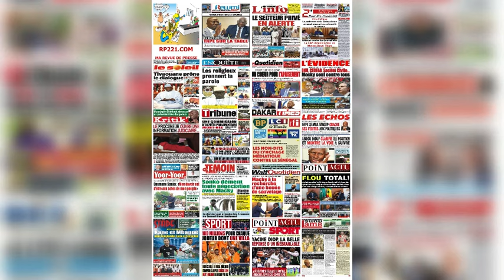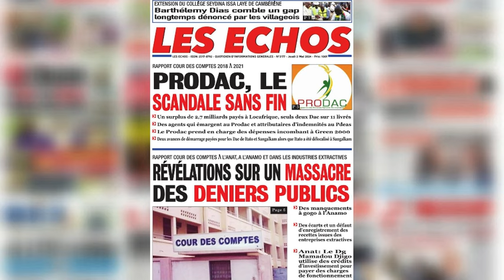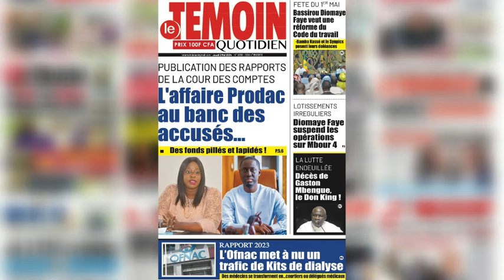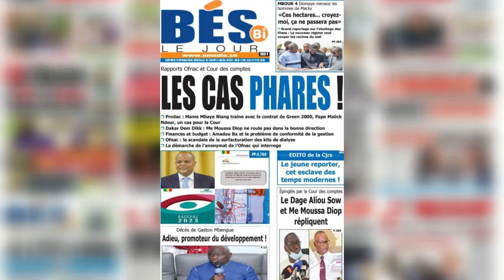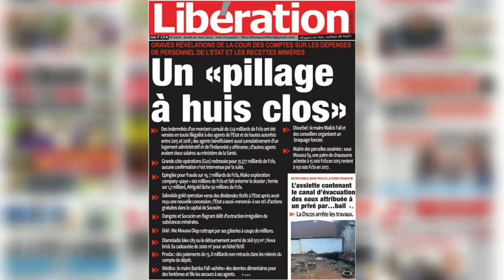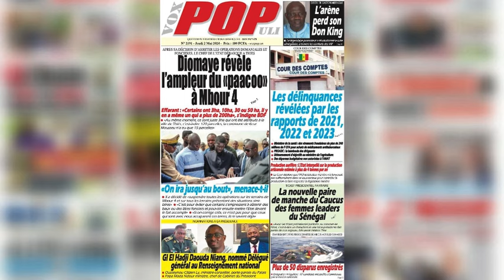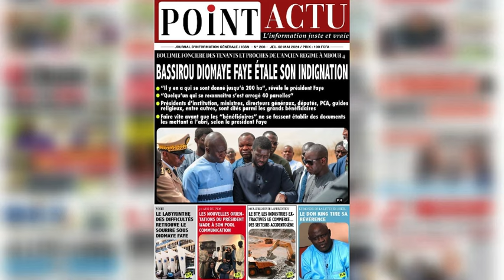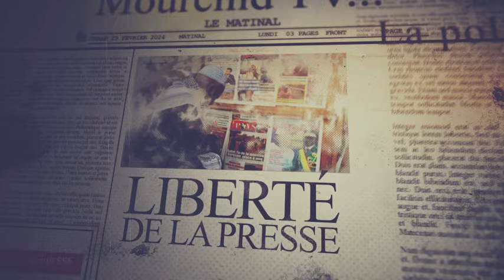🔴Revue de Presse du Jeudi 02 Mai 2024 avec MKS sur la chaîne des valeurs Mourchid Tv